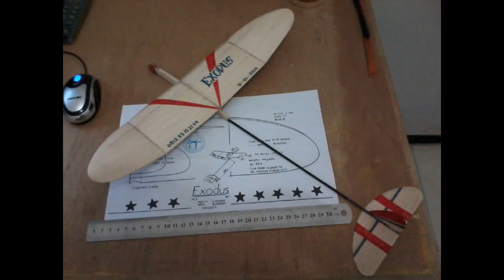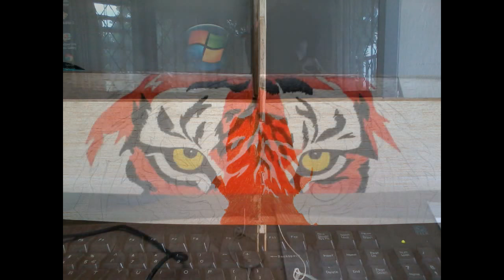Chuck Glider WING ART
All of this chuck gliders and its art are made by me.